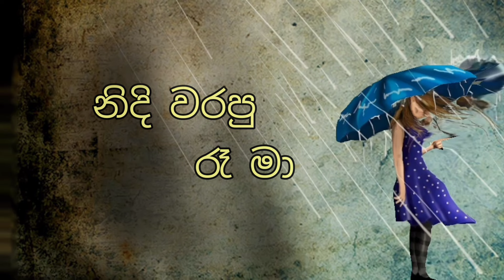වැහි බිදු වැටෙනවානම් | Wehi bindu wetenawanam | Cover song by Dinusha sandamali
වැහි බිදු වැටෙනවානම් | Wehi bindu wetenawanam | Cover Song

      Original
Artist - Dinish Gamage

      Cover
Cover voice - Dinusha Sandamali
Voice attached & editing - Roshan M weerasekara